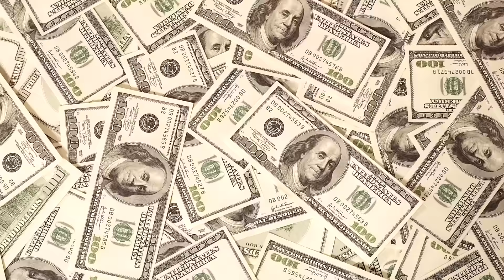LAS 4 CONSOLAS MAS CARAS DE LA HISTORIA